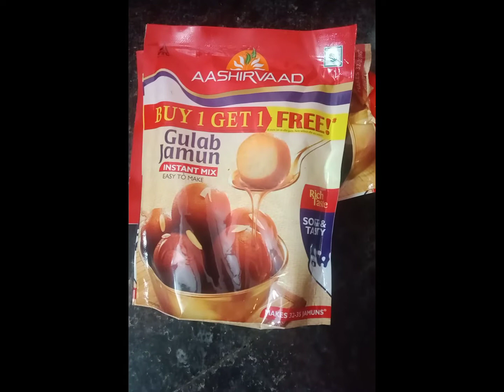how to make gulab jamun | how to make susiyam recipe in Tamil | how to make thayir vadai |curd vada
festival special food